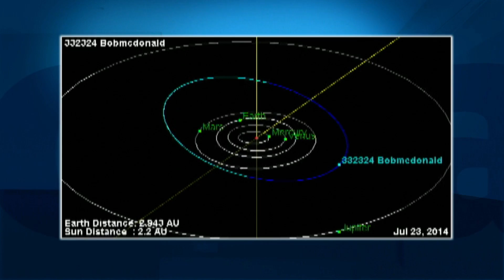Bob McDonald, the asteroid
An asteroid has been named after our science correspondent Bob McDonald. He reveals how he feels about his new "rock star" status.